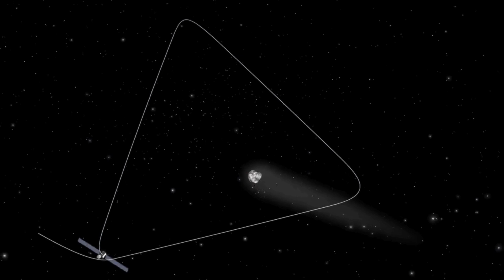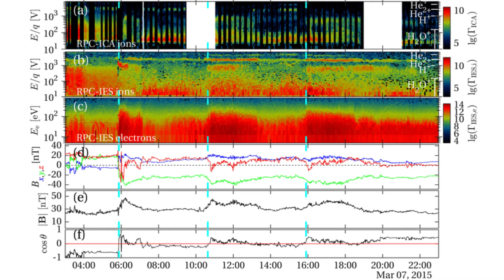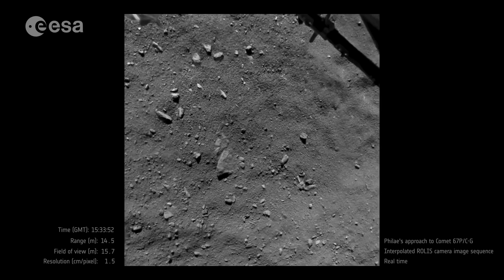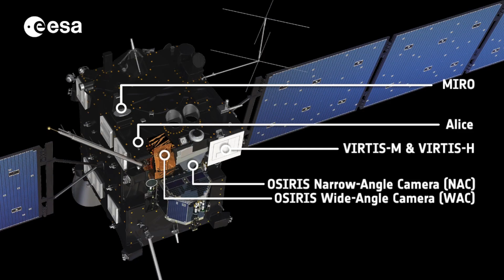Rosetta and Philae: Unveiling Comet Secrets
Embark on a celestial odyssey with 'Rosetta and Philae: Unveiling Comet Secrets.' Join us as we unravel the mysteries exposed by the Rosetta and Philae mission, from the audacious descent to the surface of Comet 67P to the groundbreaking scientific discoveries that reshaped our understanding of comets and the origins of life. Explore organic molecules, microscopic landscapes, and dynamic changes on this distant celestial wanderer. Let's journey together through the cosmic tapestry of our universe!